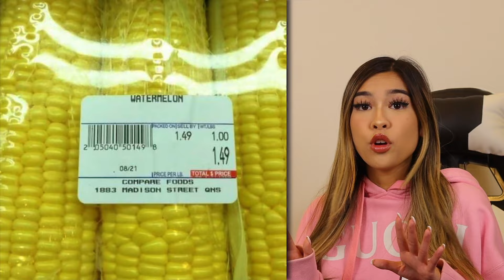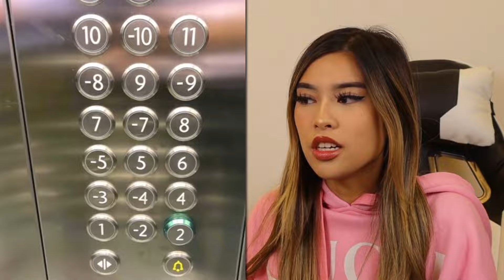People Who Had One Job and FAILED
Today Kat reacts to people who had one job and failed! These are the most *EPIC FAILS* of all time so I hope you guys enjoy this week's video!

Follow Kat!